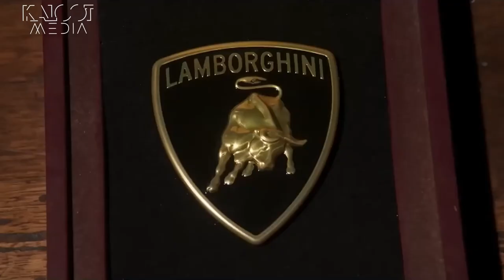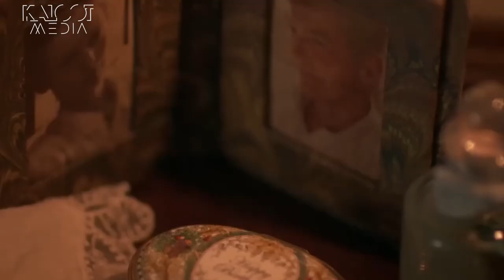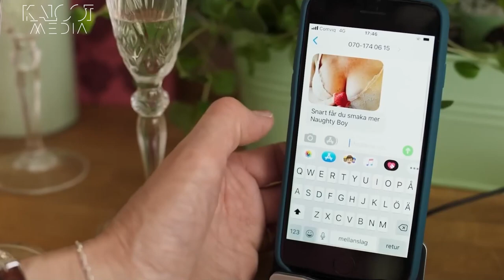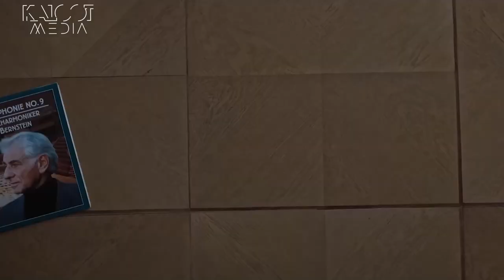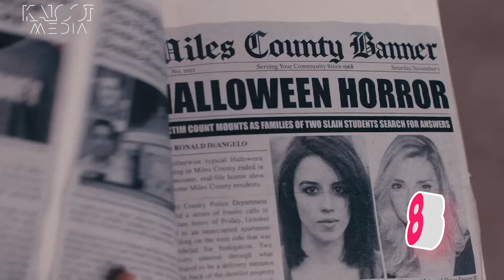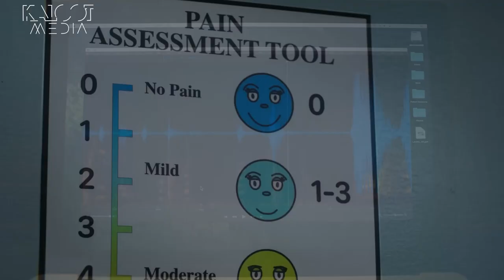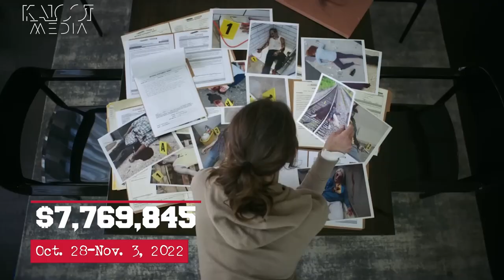جدیدترین اخبار سینمای جهان | آمار پرفروش‌های هفته | تیزرجدیدترین فیلم ها و سریال ها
در بیست و چهارمین برنامه هفتگی باکس آفیس، تازه ترین اخبار سینمای جهان منتهی به ۷ نوامبر ۲۰۲۲ را با هم مرور خواهیم کرد.
دیدترین تیزرها و آمار و اخبار اکران سینمای جهان در چهل و سومین هفته سال  را با من دنبال کنید.

00:00 INTRO
00:32 Avatar: The Way of Water
01:25  A Christmas Story Christmas
02:12 Disenchantment
02:54 Spirited
03:39 Lamborghini: The Man Behind the Legend
04:25 Troll
05:04 The Eternal Daughter
05:51 Lady Chatterley's Lover
06:41 Food and Romance
07:23 Savage Salvation
08:03 Box office
08:20 10: The Woman King
09:00 9: Tár
09:49 8: Terrifier 2
10:33 7: Lyle, Lyle, Crocodile
11:14 6: Till
12:02  5: Halloween Ends
12:26 4: Smile
13:19 3: Prey for the Devil
14:03 2: Ticket to Paradise
14:34 1:Black Adam

امیرقباد